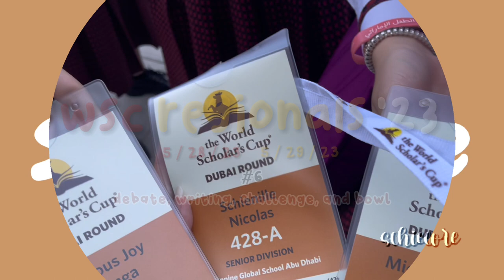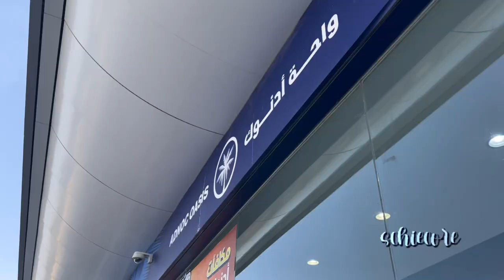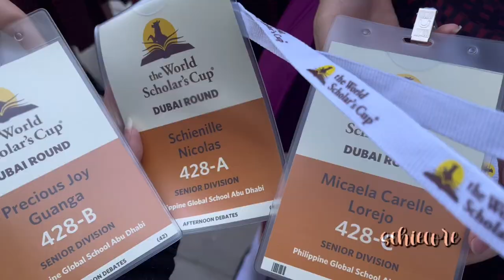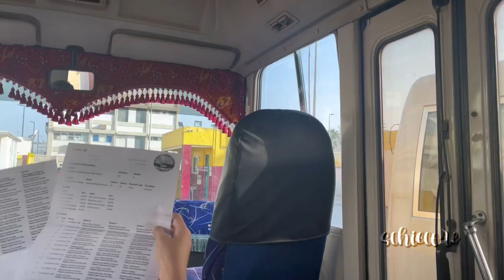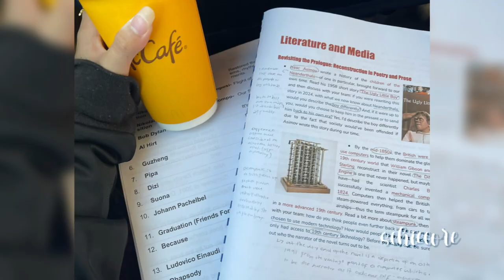{vlog} 🦙 WSC Dubai Regionals '23 | schie's core memory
here i am, once again in the world scholar's cup regionals 2023 ,, still the same as last year and i'm grateful for the experience and the opportunity !!

places:
- Duncrest American Highschool, Dubai
- Indian High School, Dubai
- The Philippine Global School, Abu Dhabi

editing software/s: capcut and kinemaster pro

schie’s core memory | schiecore